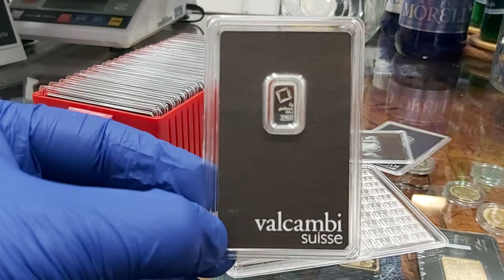NAJTAŃSZA MENNICA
Najtańsza MENNICA w kraju to Mennica Rosenberg. Złoto jest najlepszym produktem do inwestycji w sytuacji wojny na Ukrainie. ZŁOTE SZTABKI 1 uncyjne to najstarszy pieniądz. Natomiast 1 gram to najbardziej trwały rodzaj pieniądza. Obrót tanim złotem i tanim pieniądzem powinien być dopuszczony w Polsce. Tanie ZŁOTO  w jak najmniejszym stopniu nie powinno być obarczone marżami. Mennica jest zdania iż złoto jest przede wszystkim pieniądzem.  Jesteśmy zdania że firmy sprzedające tanie sztabki złota i tanie złote monety powinny być regulowane przez NBP.  Kurs czy ceny oferowanych produktów inwestycyjnego mają odzwieciedlenie w Giełdzie Towarowej i notowaniu Au.   Czy Oraz  Ponieważ. Mennicy złota Od razu. Kup.Iż. | NAJTAŃSZA MENNICA

Rzeczywistość na polskim rynku złota inwestycyjnego funduje inwestorom jednak takie dni jak 24 luty 2022. Większość banków naświecie kupuje złoto. Nie ma znaczenia iż są bardzo wysokimi marże.  ATAK Rosji na Ukrainę powoduje paniczną uczeczkę od pieniądza paierowego w metale i fizyczne dobra lususowe.   GIEŁDA ROSENBERG    Czy Oraz  Ponieważ. Dlatego. Już. Od razu. Kup.Iż. | NAJTAŃSZA MENNICA

Gdzie kupić TANIE ZŁOTO
Złoto Tanio kupimy w siedzibach mennicy Rosenberg. Zakup może być stacjonarny bądź on-line. Banki kupują dziś złoto od momentu otwarcia czyli od godziny 8 rano. Najtańsze złoto jednak szybko zamienia się w drigie złoto i wysokie kursy na świecie. Akcje i obligacje notują spadki a złoto zwyżki do poziomu 2000 USD za 1 uncję.  Bardzo tanie złoto  to interes, jaki można robić na niewiedzy klientów.  Klienci banków działają pod wpływem impulsu oraz przekazu medialnego.   Czy Oraz  Ponieważ. Dlatego. Już. Od razu. Kup.Iż.   NAJTAŃSZA MENNICA

NAJTAŃSZA MENNICA w Europie środkowej jest na dziś o 50%  bezpieczniejsza niż oferty banku PKO BP. Perspektywa banków na sprzedaży złota wskazuje w dniu 22 lutego 2022 roku, że sprzedają one złoto inwestycyjne z 50% marżą własną.  Natomiast delarzy i Mennice Złota często generując marże wynoszące znikome 3% od ceny giełdowej złota.   NAJTAŃSZA MENNICA